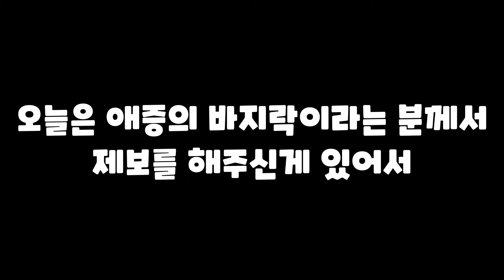크루아상 역대급 버그... 1변신당 5천만점 수준이 아니다! [쿠키런/CROB]